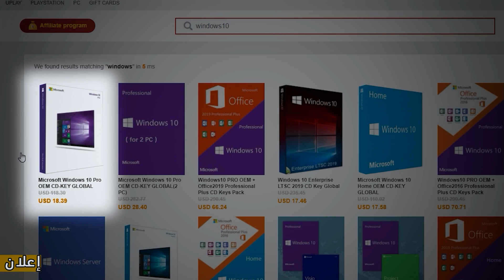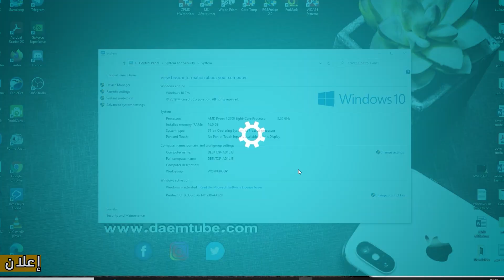ما هو عنق الزجاجة في الكمبيوتر Bottleneck || مصطلحات تقنية مظلومة في البي سي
عنق الزجاجة من المفاهيم المتعلقة في تجميعات pc  وسبب دروب الفريم في البي سي والمعنى الحقيقي لعنق الزجاجة

هذا الفيديو لك ان كنت تبحث عن:
لماذا يحدث عنق زجاجة بين معالج قديم و كرت شاشة حديث ؟
Fortnite | فوز من عنق الزجاجة
عنق الزجاجة كما لم تسمع به من قبل + الحلول
مفهوم الـ fps في الفيديو والألعاب | ايه هو عنق الزجاجة
شرح | مشكلة البوتل نك وكيفية حلها بشكل مختصر | HD | Bottleneck fixing
bottleneck تجنب مشكله عنق الزجاجه
ما معنى مصطلح عنق زجاجة و هل باثر على الادأء و طريق مفاداتها
الموازنه مفهوم عنق الزجاجه والحراره تأثيرهم في الالعاب
BottleNeck | ازاي تحدد اذا كان في عنق الزجاجه وما هي الاضرار والحل
شرح عنق الزجاجة او الـ Bottleneck و اسبابها و طريقة التخلص منها
ما هو عنق الزجاجة و اضراره
كيفية استخدام البرنامج و فحص عنق الزجاجة و الفريمات | MSI Afterburner
مشكلة هبوط الفريمات/ما الأسباب ؟؟ وما الحل؟؟
شرح مشكلة عنق الزجاجة bottleneck للاشخاصين المهتمين بمجال حواسيب الالعاب
ما هو عنق الزجاجة ? اسبابه و كيفية تجنبه Bottleneck PC
ايش هو عنق الزجاجة | موقع لحل مشكلة عنق الزجاجة
ماهو عنق الزجاجة وكيف اعرف ان جهازي فيه عنق زجاجة
ماهو عنق الزجاجة و كيف تتجنبه في تجميعتك و في جهازك Bottleneck
What's The Bottleneck ? [AR] | عنق الزجاجة و تاثيره في اداء الحاسوب
سلسلة الحواسيب : عنق الزجاجه The Bottleneck
Bottleneck | عنق الزجاجة
ما هو عنق الزجــــاجة في الحاســـوب ؟
طريقة معرفة عنق الزجاجة للبي سي حقك | pc
مشكلة عنق الزجاجة l مشكلة استهلاك المعالج اعلى من الكرت؟؟؟.
ماهوا عنق الزجاجة? | Bottleneck وماهوا الحل وكيف تتجنبه؟
ايش هو العنق زجاجة كيف بدي اخفف منه فيديو مهم لكل لاعب (pc)
عنق الزجاجة في الكمبيوتر وكيف يمكنك حله ؟!
مفهوم عنق الزجاجة و كيف تتجنب اختناق جهازك الكمبيوتر
أقوى وأغلى كرت شاشة مع أضعف معالج / المعنى الحقيقي لعنق الزجاجة !!!
معقول ما في عنق زجاجة بين معالج ضعيف و كرت شاشة قوي؟ انفيديا i3 + 1070 Ti
ما هو عنق الزجاجة في الكمبيوتر ؟!! وازاي تقدر تتخلص منه !!!
i7 6700K + RTX 3070 | اكبر عنق زجاجه في تاريخ البي سي؟
كشف عنق الزجاجة في اي pc
مشكلة عنق الزجاجة او البوتل نيك وكيفية تجنبها | Bottleneck
حل مشكلة اللاج وكيفية تقليل عنق الزجاجة - how to fix the bottleneck
مصطلح عنق الزجاجة The Bottleneck
عنق الزجاجة ليس مشكلة كبيرة ( عنق الزجاجة والبالون والشاشة )
كيف تحدد عنق الزجاجة؟ ما هو . وايش الحل ؟؟
ما هو عنق الزجاجة
يعني ايه عنق الزجاجة Bottleneck ؟
كشف عنق الزجاجة للكرت و الحرارة لطبيعية لقطع البي سي | msi afterburner
ما هو عنق الزجاجة (bottleneck) - و كيفية اكتشافه
تحديد مشكلة الدروب فريم وحلها او (عنق الزجاجه) !
ما هو عنق الزجاجة في الكمبيوتر وكيف يمكنك حله
حل مشكلة عنق الزجاجة
عنق الزجاجة bottleneck || أضراره وتجنبه وطريقة